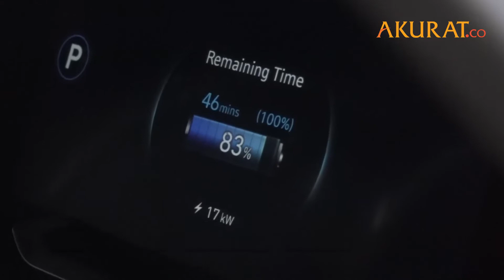Akhir Mei, Pengisian Daya Kendaraan Listrik Tidak Gratis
Pengemudi taksi sedang mengisi daya mobil listrik di Stasiun Pengisian Kendaraan Listrik Umum (SPKLU), PLN di Mal Tangcity, Kota Tangerang, Senin (9/3) Mulai 31 Mei 2020 PT PLN Unit Induk Distribusi Jakarta Raya memasang tarif sebesar Rp1.300 per kWh untuk pengisian daya kendaraan listrik Selama ini layanan pengisian daya kendaraan listrik di SPKLU PLN masih digratiskan Nantinya pengguna kendaraan listrik bisa melakukan pembayaran di aplikasi bernama Charge.IN

DATA: Pemberitaan Media | VIDEO: Bisri
NASKAH: Bisri, Aziz | VIDEO EDITOR: Ahmad Rohaefi | MARET 2020